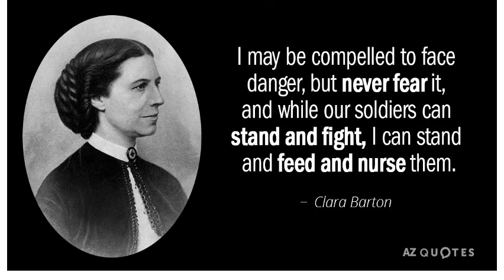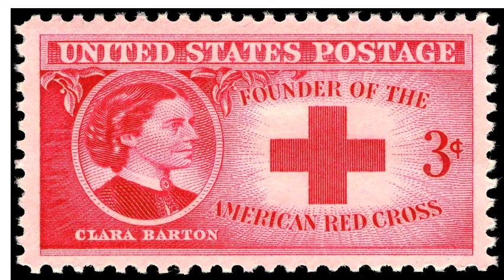Clara Barton Lecture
Clara Barton lecture. History 105 Class. Week of March 30 to April 3rd, 2020